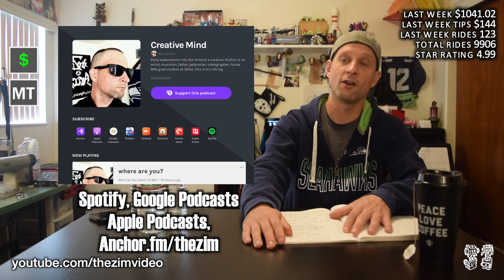The Reason You Should Provide Water In Your Car - My Rideshare Exp. Vol. 2 Pt. 18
On vol. 2 pt. 18 of my rideshare experience, this time I share:

• 4:45 How much I made
• 9:08 Housekeeping
• 15:19 The water reason

I would love to hear your thoughts! Comment on this video

Alexander Thomas
Letters By Zim